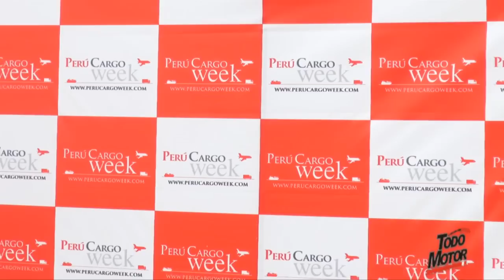Andrea Cifuentes y Gianinna Luján invitan al Perú Cargo Week 2014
La IV Feria Internacional de Transporte, Carga, Logística y Comercio Exterior se llevará a cabo del 26 al 28 de Junio en el Circuito de Playas Costa Verde en Magdalena del mar.